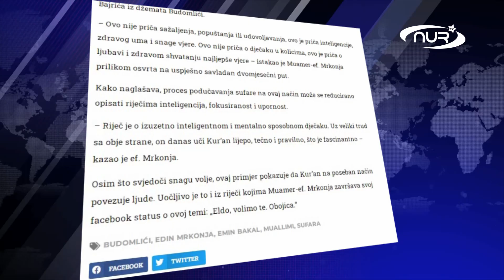До слез! Инвалид поразил преподавателей Корана!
«Спасибо, что дал нам возможность быть на пути, который ведет в Рай». Подробности – в нашем сюжете!
Оказать поддержку каналу НУР ТВ можно по реквизитам:
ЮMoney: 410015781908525